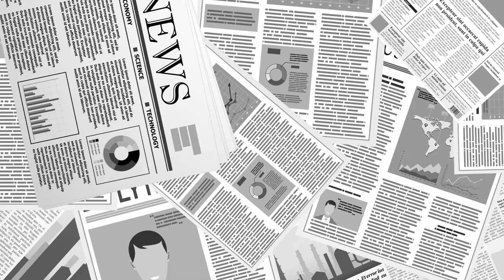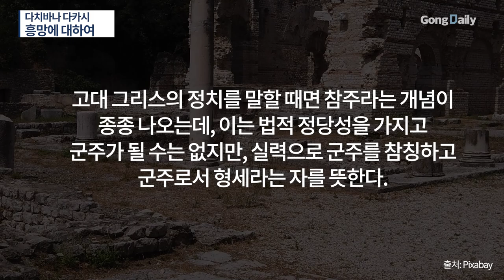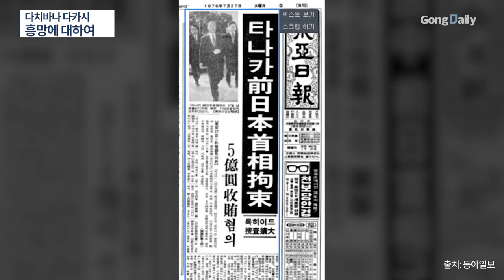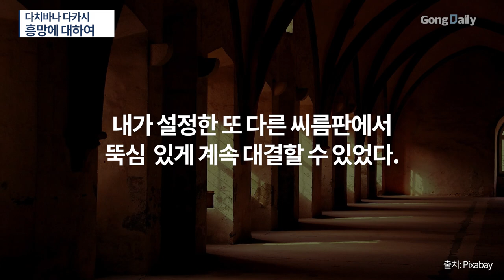다치바나 다카시 / 흥망에 대하여 [공병호TV]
Bitcoin : 3MTW849AkP2ftLeSK2teZHMmzLu7Z83s9U